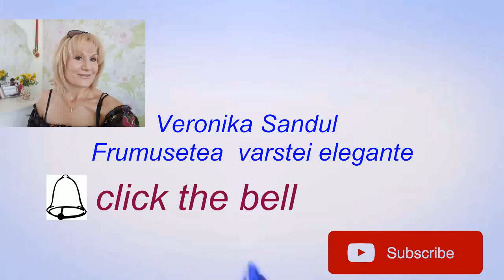EYELIFT MASK /MASCA pentru PLEOAPE CAZUTE care te va INCANTA!!!RETETA#1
naturopath_veronikasandul eyelift mask

O receta simpla ,dar efectiva.Mi imi place foarte mult.O pot aplica de la 30 minute pana la o ora ,daca mai aplic si o crema inainte sa aplici masca pentru pleoape cazute
1albus
1lingurita de suc de Aloe Vera sau procurata din farmacii.Puteti inlocui sucul de Aloe cu suc de cartof,care are efect antipungi si anticearcane.
Masca pentru pleoape cazute se aplica de la 10 pana la 40de minute.